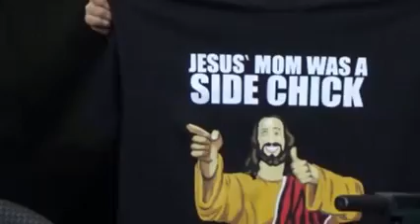02-21-17 The Corey Holcomb 5150 Show - Bathroom Etiquette, New 5150 Gear & A Call To Uncle Bobby